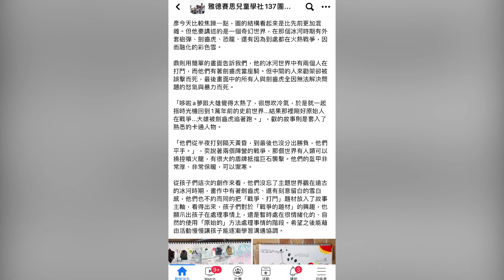蘆洲4超頑_冰原歷險記_20200917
冰原歷險記🐻🐺❄️
「這隻熊可能是怎麼死的呢？」
「為什麼他的屍體經過了超過2萬年卻還有皮毛在呢？」
從一個因冰層融化而逐漸露出而被發現的完整熊遺骸，讓孩子想像且爭論不休各種可能的原因或答案。 有人提出又有人推翻😂，但這就是科學家與考古學家所會做的事情— 假說。
接著讓大家離開座位，活動筋骨、揣摩一下如果我們是這些曾經生活在這顆星球上的巨獸。在遭遇生死關頭的那一刻，火山爆發、隕石落下的末日時刻，會是怎麼樣的情境？ 好笑的是大家都「逃命」逃的很開心🤣
最後孩子們再腦筋激盪一下、發揮想像力，想像在心中的冰河時期曾經發生過什麼事情？而這次需要使用筆及紙，媒合素材來創作。
彥今天比較焦躁一點，圖的結構看起來是比先前更加混雜。但他要講述的是一個奇幻世界，在那個冰河時期有外套砲彈、劍齒虎、恐龍、還有因為到處都在火熱戰爭，因而融化的彩色雪。
鼎則用簡單的畫面告訴我們，他的冰河世界中有兩個人在打鬥，而他們有著劍齒虎當座騎。但中間的人來勸架卻被誤擊而死，最後畫面中的所有人與劍齒虎全因無法解決問題的怒氣與暴力而死。
「哆啦a夢跟大雄覺得太熱了，很想吹冷氣，於是就一起搭時光機回到1萬年前的史前世界...結果那裡剛好原始人在戰爭...大雄被劍齒虎追著跑。」，叡的故事則是套入了熟悉的卡通人物。
「他們從半夜打到隔天黃昏，到最後也沒分出勝負，他們平手。」，奕說著兩個陣營的戰爭，那個世界有人類可以操控噴火龍，有很大的盾牌抵擋巨石襲擊。他們的盔甲非常厚、非常保暖，可以禦寒。
從孩子們這次的創作來看，他們沒忘了主題世界觀在遠古的冰河時期，畫作中有著劍齒虎、還有刻意留白的雪白感，他們也不約而同的把「戰爭、打鬥」題材放入了故事主軸，看得出來，孩子們對於「戰爭的題材」的興趣，也顯示出孩子在處理事情上，還是暫時處在很情緒化的、自然的使用「原始的」方法處理事情的階段。希望之後能藉由活動慢慢讓孩子能逐漸學習溝通協調。